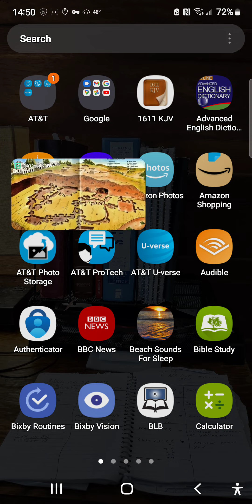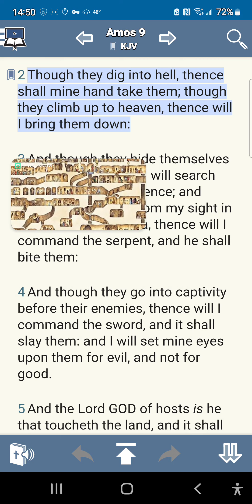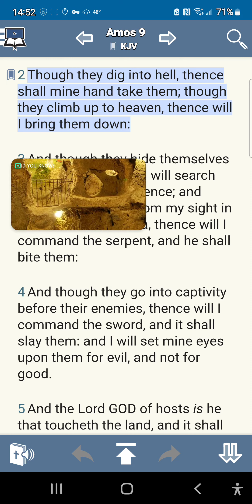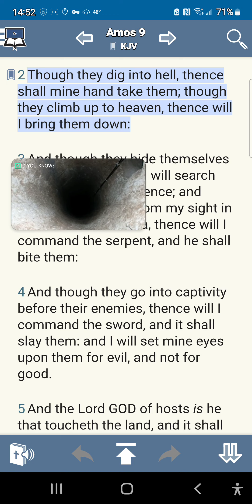going bunkers.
ancient underground bunker.